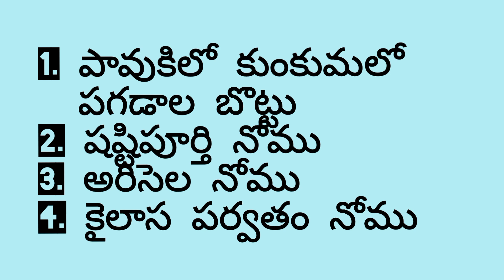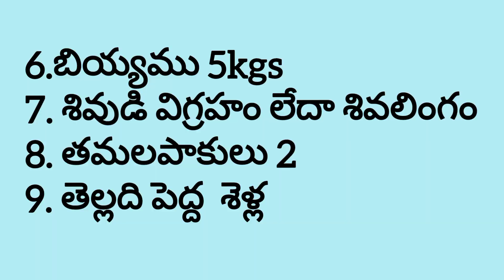సంక్రాంతి నోములు/పావు కిలో కుంకుమ లో పగడాల బొట్టు/షష్టి పూర్తి నోము/అరిసెల నోము/కైలాస పర్వతం నోము 🙏🙏